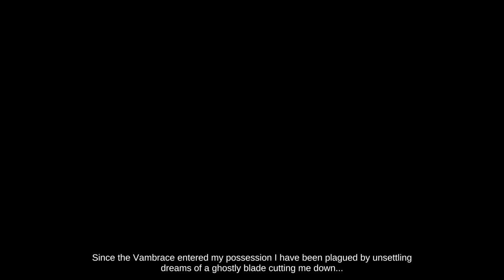Vambrace: Cold Soul Intro